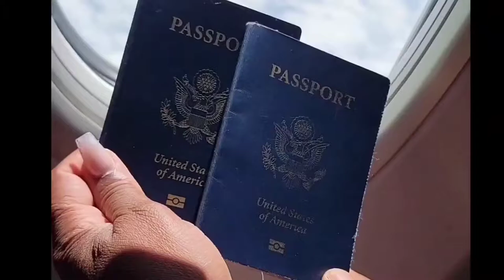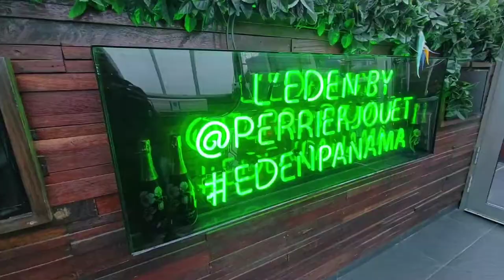Our FREE visit to Panama/Vlog/ 22 hours in Panama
This month our flight included a 22 hour daytime layover in Panama 🇵🇦

I always wanted to visit this country so I was super excited to get a free flight!

We flew with Copa Airlines and stayed at W Panama (a Marriott hotel)

For a little culture we scheduled a walking tour with a local guide and explored the San Felipe area.

Dinner on the rooftop at Casa Casco.